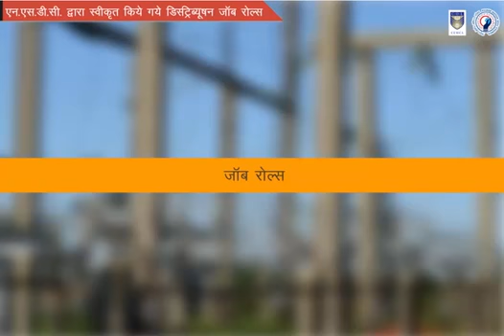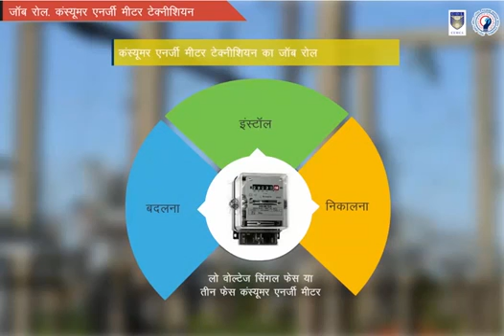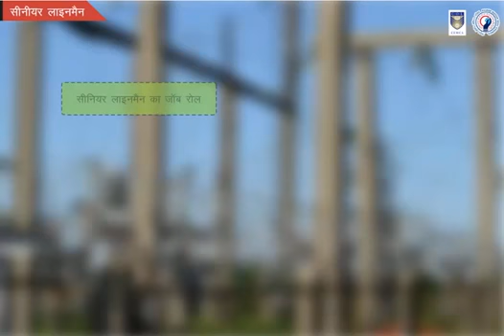U4 Different job roles in Electricity Distribution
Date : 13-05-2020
Sector : Power Sector Skill Council
Programme Name : Lineman Distribution (Multi-Skilled)
Topic : Different job roles in Electricity Distribution